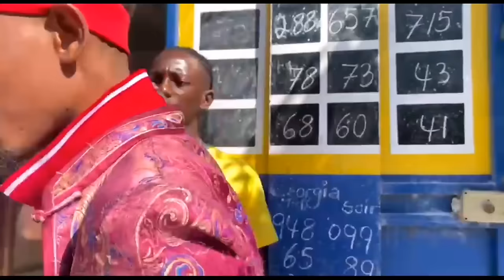Pral Gen kriye 😂😂 lil zla pèdi kob Nicaragua a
Gad kote visye mete lil zla 😂😂